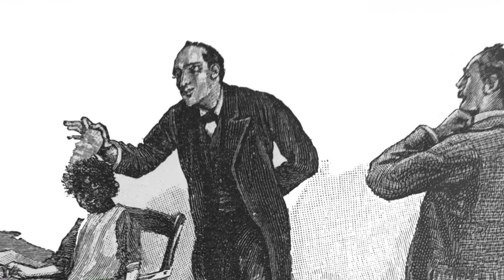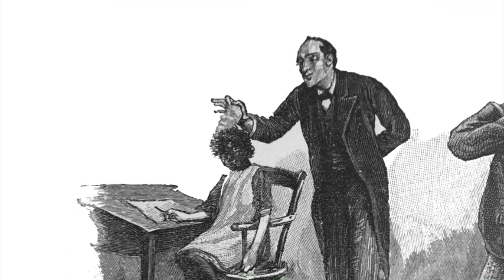The Yellow Face (Part 2 of 2) - The Memoirs of Sherlock Holmes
The Yellow Face (Part 2 of 2)

Description:
Distraught client Grant Munro finishes his story and the truth is unmasked.

Note:
The third of 12 stories in “The Memoirs of Sherlock Holmes” is “The Yellow Face (1893).” The story was staged in 1888. Chronologically speaking, “The Memoirs of Sherlock Holmes” series is the 4th Holmes book, published after “A Study in Scarlet (1887),” “The Sign of the Four (1890)” and “The Adventures of Sherlock Holmes (1891~92).” The series was published in the Strand Magazine from 1892 to 1893. It is the second Holmes book that Sidney Paget was commissioned to illustrate.

The story was originally written as a single “short story,” but we divided it into two parts for length. After putting together an almost hour-long video in the past, we decided that length was more than I could handle on a regular basis. We mean no disrespect to Conan Doyle, but dividing each story in a few parts seemed to make sense to us while still working a day job. We hope you enjoy listening to Richard’s take on “The Yellow Face!”

Credits:
Author: Sir Arthur Conan Doyle
Illustrations: Sidney Paget, and other images by T. Slater added
Voice and recordings: Richard Slater
Editing and music: T. Slater